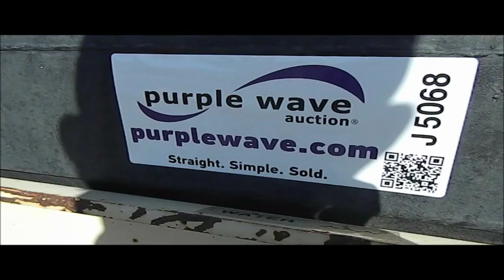1999 Ingersoll Rand DD110 double drum vibratory roller | no-reserve auction December 15, 2016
View a detailed listing of this item and place bids

1999 Ingersoll Rand DD110 double drum vibratory roller
10,977 hours on meter
Cummins four cylinder diesel engine
Hydrostatic transmission
OROPS
Vandal cover
78"W x 52" diameter smooth drums
Dual two speed vibratory system
Non-operational vibratory unit
Front and rear drum scrapers
Dual propel system
Steel wheels
Serial 159142
Unit# 417
It's located in Great Bend, KS, and we're selling it to the highest bidder regardless of price.